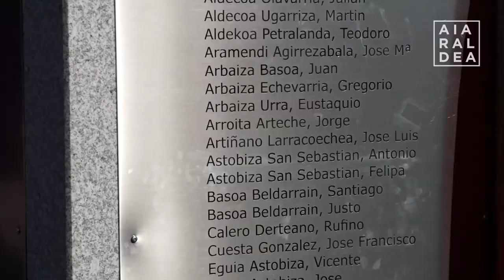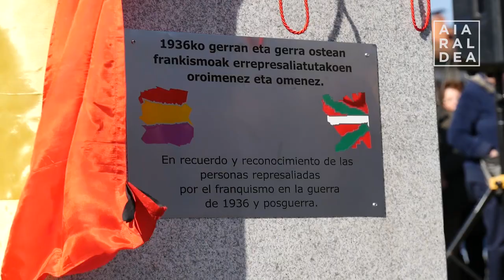Omenaldi jendetsua egin diete Orozkon Frankismoak errepresaliatutako bizilagunei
Memoria historikoa sustatzeko jardunaldiak egin dituzte Orozkon atzo eta gaur. Eguerdian eman diote amaiera ekimenari, Frankismoak errepresaliatutako herritarren omenezko eskultura inauguratuta.